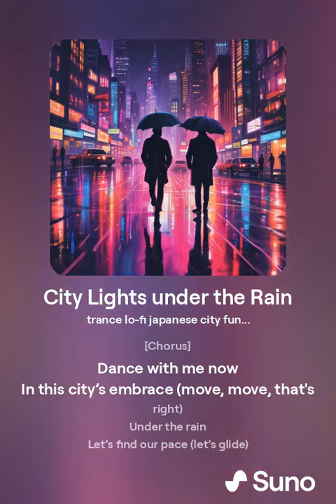City Lights under the Rain